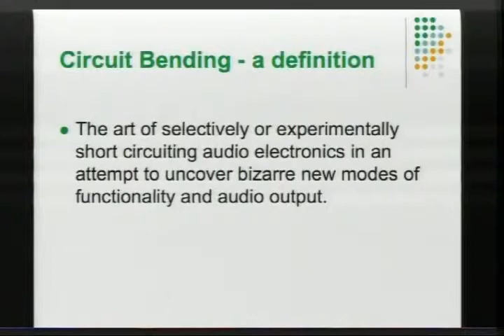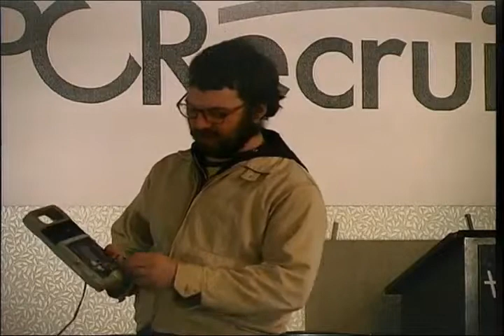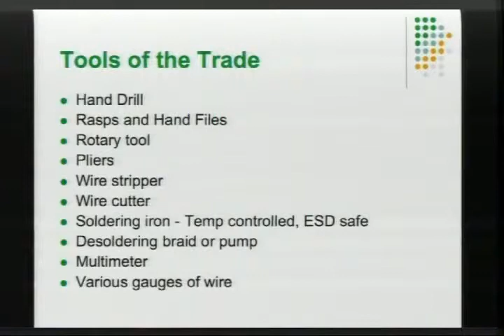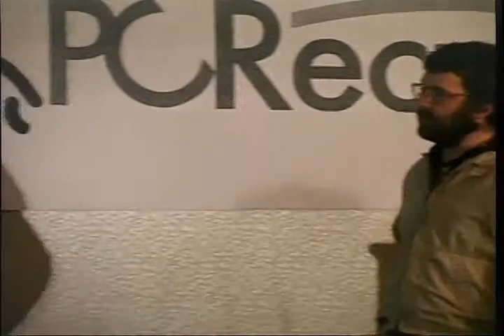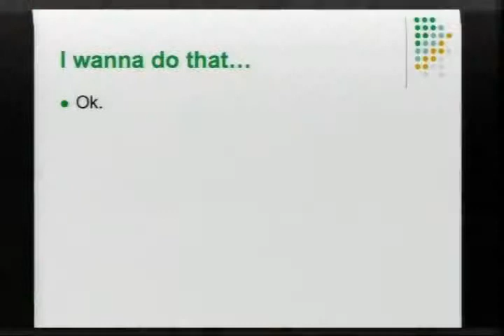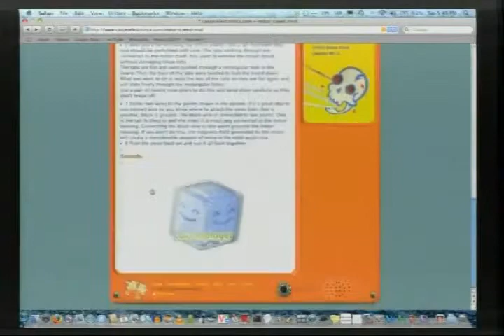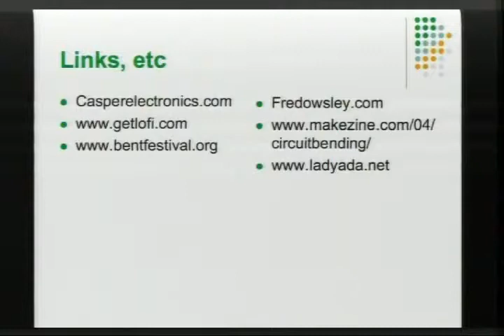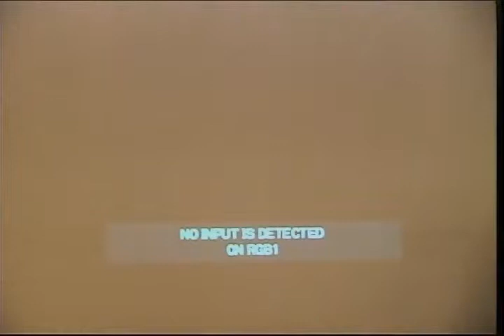NOTACON 5 Circuit Bending Will Get You Laid!! Maybe)